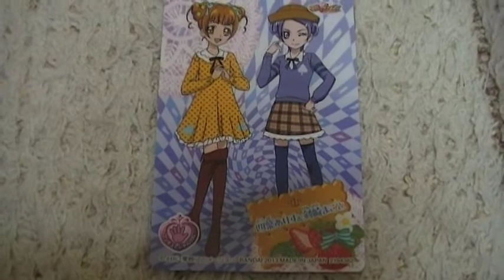四葉ありす＆剣崎まこと ドキドキプリキュア！ キュートカード動画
ドキドキプリキュア！キュートカードの紹介です。